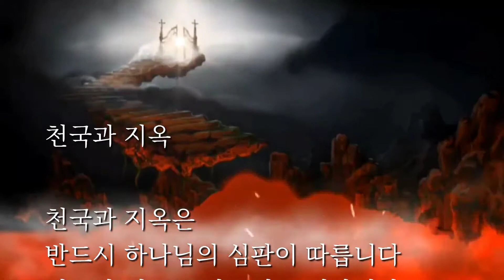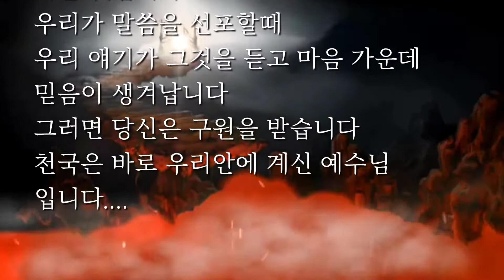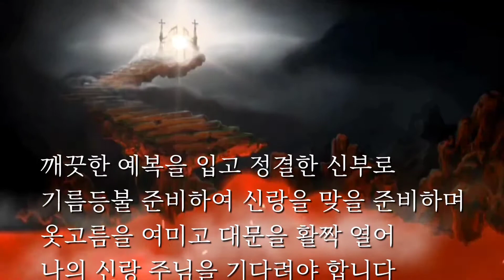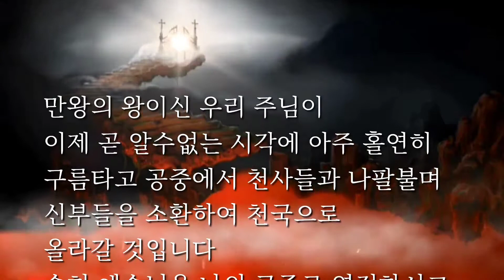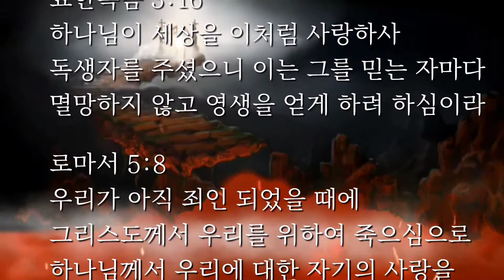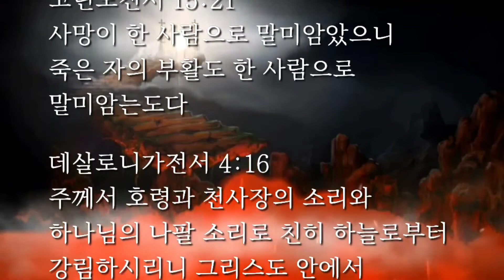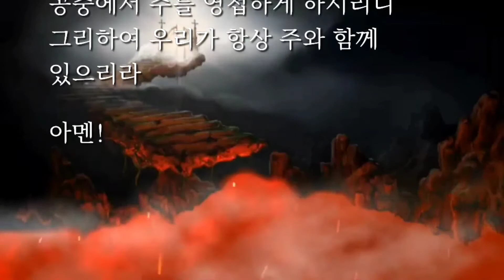천국과 지옥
생각지 않은때에
홀연히 오실 나의 신랑 예슈아
근신하여 깨어 기도하게 하소서!.
흔들어 깨워 주셔서
거룩한 신부로 준비시켜 주소서
슬기로운 다섯처녀처럼 등잔에
기름을 차고 넘치게 하소서
나팔불때에 우리의 이름 한 사람 한 사람 부르시고 테키아하가돌 소리 듣고 하르파조 이끌어 휴거되게 하소서.

살전 5:3
저희가 평안하다,안전하다
할 그 때에 잉태된 여자에게 해산의
고통이 이름과 같이 멸망이 홀연히
저희에게 이르리니 결단코
피하지 못하리라

롬13:11-12
또한 너희가 이 시기를 알거니와
자다가 깰 때가 벌써 되었으니
이는 이제 우리의 구원이
처음 믿을 때보다 가까왔음이니라
밤이 깊고 낮이 가까왔으니
그러므로 우리가 어두움의 일을 벗고
빛의 갑옷을 입자

계 22:12-13
보라 내가 속히 오리니
내가 줄 상이 내게 있어 각 사람에게
그의 일한 대로 갚아 주리라
나는 알파와 오메가요
처음과 나중이요
시작과 끝이라

아멘!!